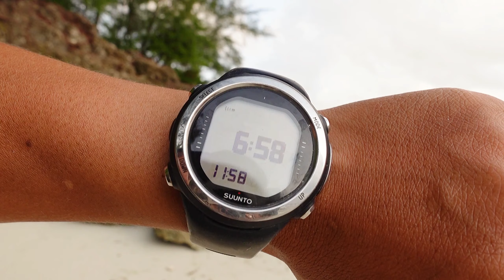《环球探海记》坦桑尼亚~第13天：今天在桑给巴尔岛赶海，突然变成落汤鸡！所以说~赶海不但得靠运气，还得看天气！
全网首个以“探索全球海岛”的旅行博主
沿途分享～赶海指数、潜水指数、消费指数、风景指数
2021年07月07日开始我的环球之旅！
已经打卡～土耳其（爱琴海）、北塞浦路斯（地中海）、埃及（红海）
正在进行～坦桑尼亚（印度洋）
正在筹备～摩洛哥（大西洋）！
The first travel blogger on the entire network to "explore the global islands"
Sharing along the way ~ Catch the sea index, diving index, consumption index, scenery index
Start my journey around the world on July 07, 2021!
Checked in ~ Turkey (Aegean Sea), Northern Cyprus (Mediterranean Sea), Egypt (Red Sea)
Ongoing ~ Tanzania (Indian Ocean)
Preparing ~ Morocco (Atlantic)!